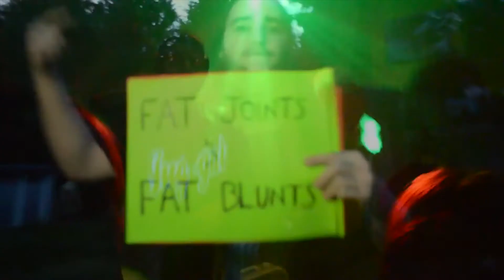Revival Radio - Episode XLI (Winter Olympics Occult Rituals + SpaceX)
Instagram: @officialcmass @thebraincell @richsteve17 @justtainow